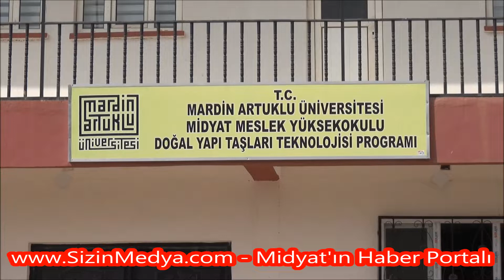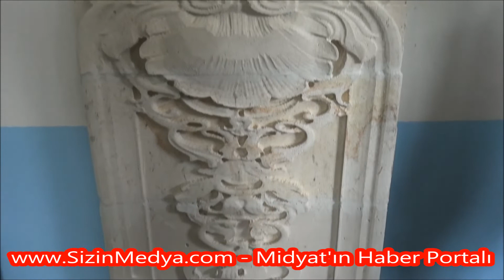Türkiye'de ilk Nahit Taşı İşleme Bölümü Midyat'ta açıldı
NOT: Cep telefonundan izlerken Videodan ses duyulmadığında kulaklık takınız...